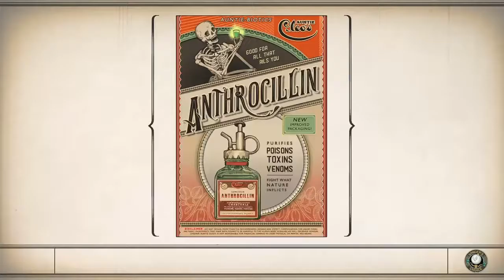The Outer Worlds: Adventures Of Drendar Cal Part 2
Pursuing science